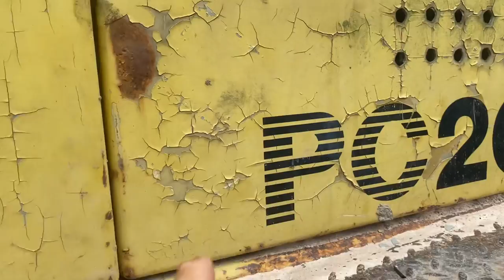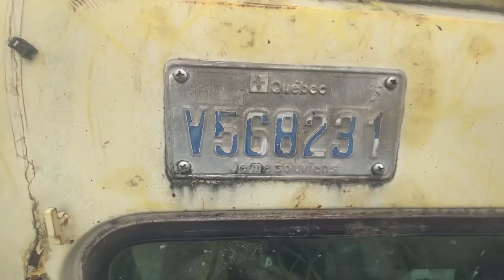Hàng mới máy múc cho các bác ạ con CHUMATSU đời 07.-6 còn zin xịn nguyên hình các bác ạ